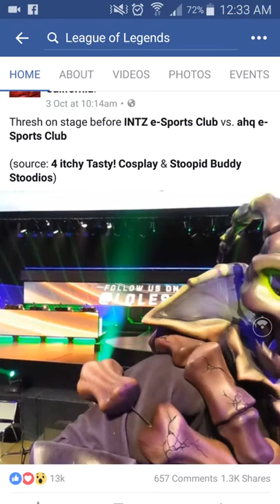[League of Legends] Worlds 2016 - Stage on Facebook Page.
View the Stage by clicking on the post on the League of Legends Fb page.